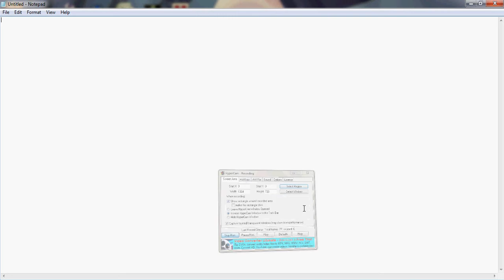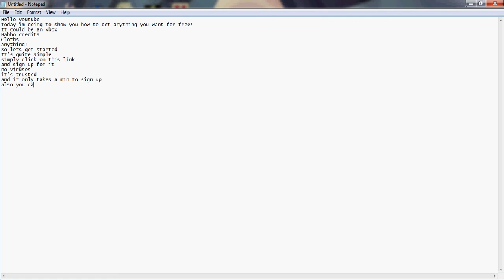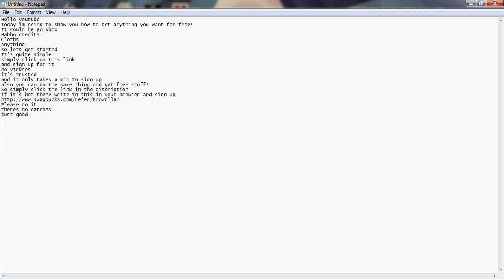How to get anything you want for free!